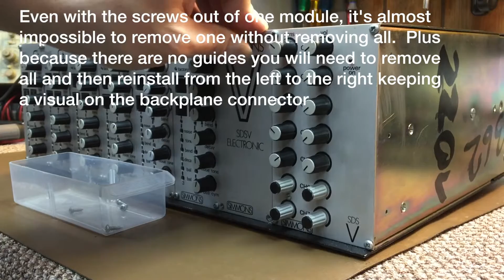(1981) Simmons SDSV Drum Synthesizer - Take Apart & Repair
Due to request, I am documenting the take-apart process and simple repair of a component on the SDSV.  Repair is on the Bass drum module in particular, where I had replaced a transistor in the noise circuit after the output was crackling.  The new tranny is compatible but doesn't sound as good.  I did a Mouser order and got the right parts, plus the common IC op-amps that failed on the first Tom Tom card.  Want to keep this stuff on hand.

For tools I am using a Weller WES51 station and a Hakko FP-300 desoldering gun.  The Hakko is a serious lifesaver when it comes to desoldering anything, especially delicate chips, and it's so fast.  I find it very important to have good tools when doing electronic work otherwise you can suffer mightily.

When this repair was over, I had replaced TR6 (2N5172) in the Bass, Snare and Tom Toms, and re-capped the electrolytics (4.7uf and 2.2uf, 63v) in all but the hi-hat module, as it was harder to get to because of the eprom module soldered over the top.  No real difference by doing the caps but on a 35 year-old piece of equipment, doing this is almost a necessity.  I will eventually re-cap the power supply and backplane but because of the way it is mounted/riveted/soldered, I'm going to save that for when it's absolutely necessary.

**I removed the sound and added text.  You don't wanna hear me yapping...**